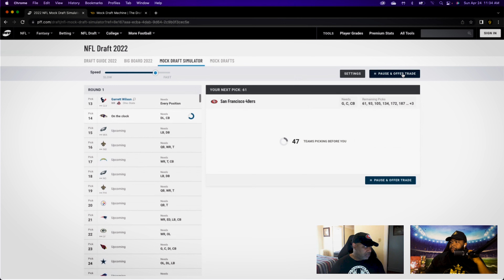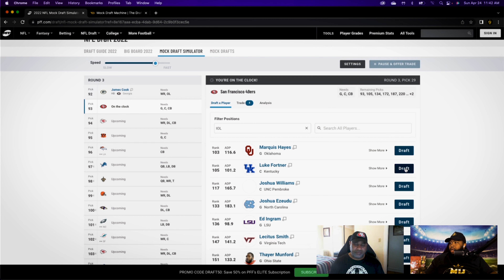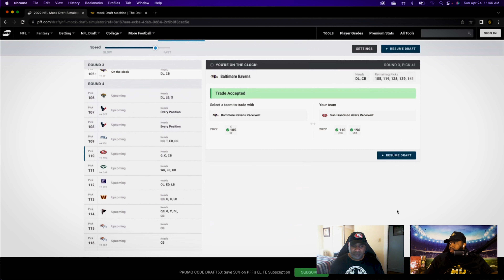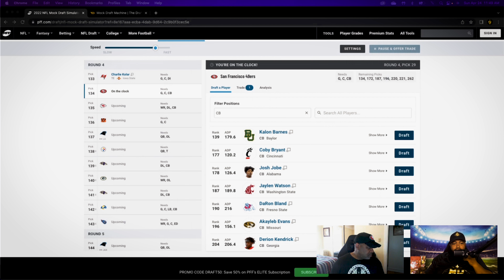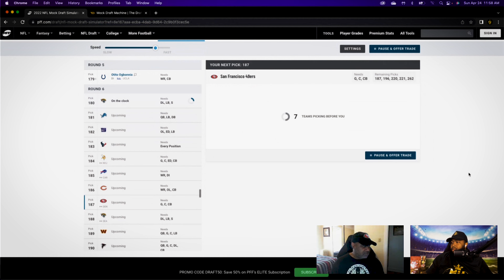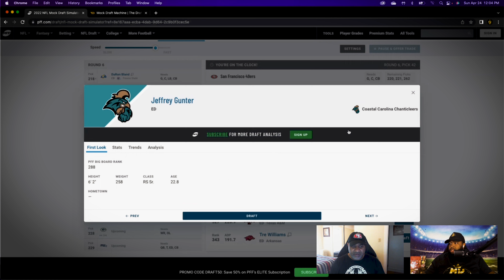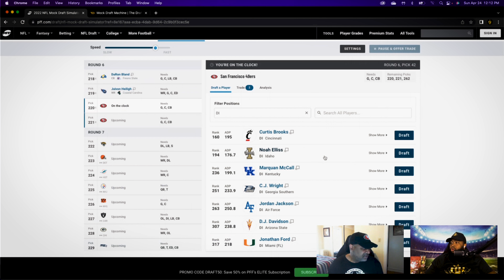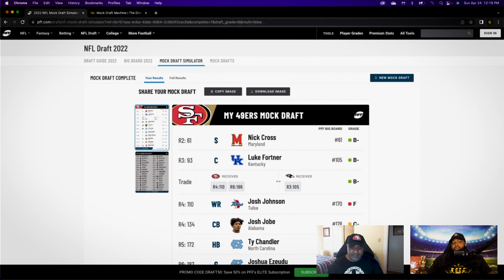San Francisco 49ers 7 Round Mock | 2022 @NFL Draft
Mose Knows returns to the Team Mock Draft series. We will follow the current draft order and complete a Mock Draft for all 32 NFL Teams.

 The San Francisco 49ers are On The Clock!